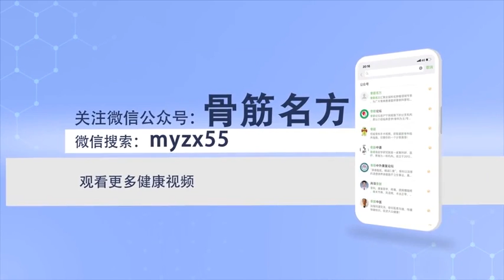缓解骨质疏松症疼痛的方法有哪些 张淑贵 徐州矿务集团总医院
第一卧姿正确，骨质疏松所致剧烈疼痛时应卧床休息。第二起卧得法，上下床避免腰部用力。躺下时先坐于床沿，双手伸直放于身体后面支撑上身，慢慢躺下，起床时也应用胳膊支撑上身起床。第三提重先蹲，由地面提起重物，正确的动作应像举重运动员提起杠铃时一样，先下蹲，腰部保持直立，然后双臂握紧重物后起立。第四红外热疗，将毛巾浸入热水中，挤干再敷于患处。第五注意保暖，避免受潮、受寒等环境因素刺激，还要避免过度劳累。

What are the ways to relieve the pain of osteoporosis
The first lie down position is correct, When osteoporosis causes severe pain, you should rest in bed. The second way to rise and fall, Avoid waist strain when getting on and off the bed. When lying down, sit on the edge of the bed first, Put your hands straight behind your body to support your upper body, Lie down slowly, Also use your arms to support your upper body when you get up. The third is to squat first, Lifting heavy objects from the ground, The correct action should be the same as when a weightlifter lifts a barbell, Squat first, Keep the waist upright, Then hold the weight with both arms and stand up. Fourth, infrared thermotherapy, Immerse the towel in hot water, Squeeze dry and apply to the affected area. Fifth, keep warm, Avoid the stimulation of damp, cold and other environmental factors, And avoid overwork.